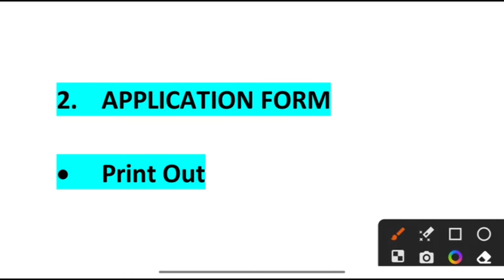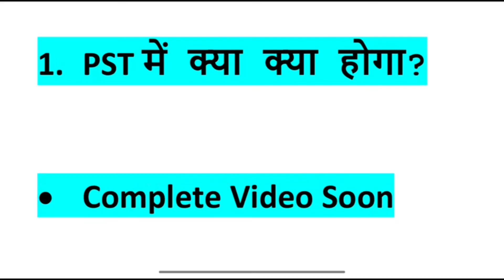ITBP PHYSICAL DOCUMENT REQUIRED || ITBP TELECOM PHYSICAL DOCUMENTS KYA LE JANA HAI 2022